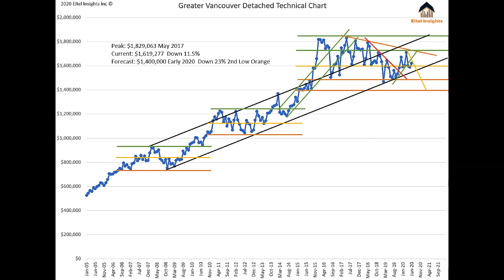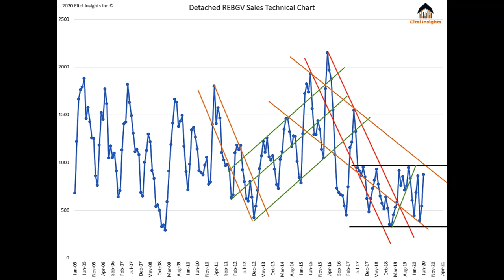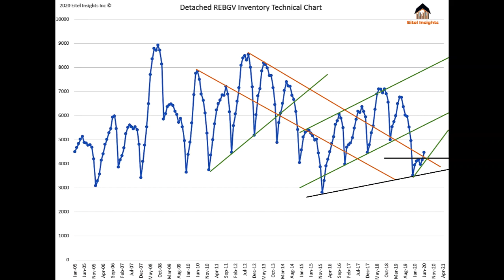The Devil is in the Details, Greater Vancouver Detached Market Update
June sales increased along with the average price, major win for the bulls? Not even close, the headlines can be deceiving. Once you take deeper dive the recent data is very bleak. The accepted offers in June 2020 are the lowest June in the past 15 years. Homes sold for a higher price than the month before but, for the first time in a quarter, and only up 2% from May.
Even during a downtrend the prices will create higher low data points while still trending lower to find the bottom. Some have stated that the Corona Virus shut down will create a pent up demand, I hope this isn’t the demand they were anticipating because it’s a blip on the charts.
Detached Sales could be interpreted as “six of one and a half dozen of the other”. Simply meaning you will hear likely hear that the June 2020 sales were the highest over the preceding two year. Technically true, but the June 2020 sales was the lowest excluding the previous two year over the previous 15 years.  Don’t let the language fool you when you hear best June in the previous two years. The past three years of June sales data are the lowest in the past 15 years. Not a great trend to be a part of yet Realtors and the Real Estate Boards will likely tout this as a win.
Another truth even though it may hurt some, the pricing peak for the market occurred in 2017, However sales numbers began to tank substantially since the frenzied mentality of 2015 & 2016. Sales numbers have not exceeded 1000 since June 2017, while the average over the previous 15 years is 1050. The reality is the Greater Vancouver detached market has been trending lower for many years already, while most analyst and definitely the GVRD real estate board been saying we were nearing the end of the tunnel by being able to see light in 2019… Eitel Insights warned that the light was a train, not the end of the tunnel.
Sales are not good nor are they average in fact they are paltry, inventory is on the rise and will continue into 2021. None of this bodes well for prices in the short term.